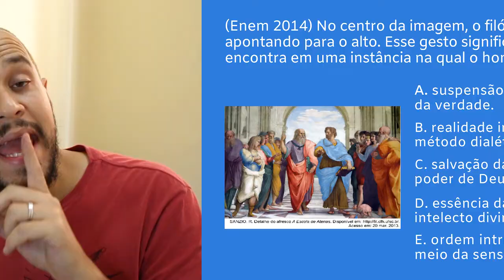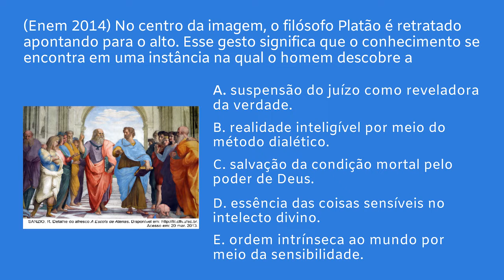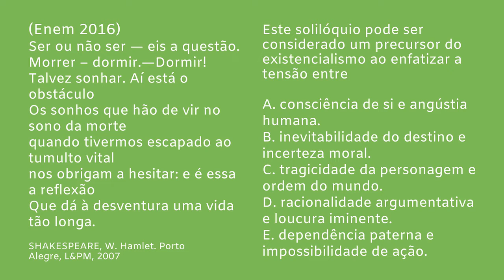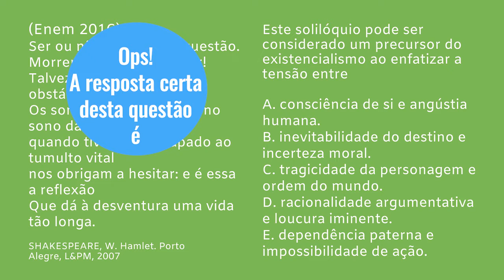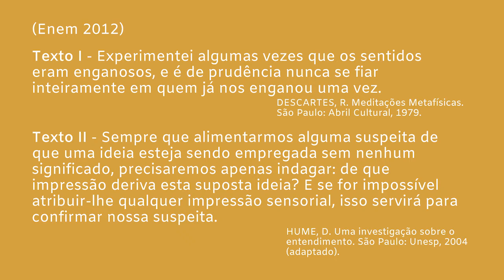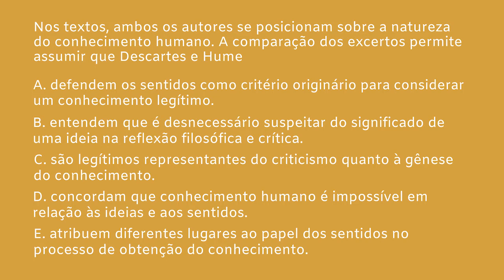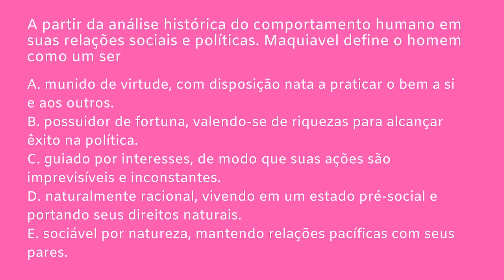ENEM: Como RESOLVER e CHUTAR questões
Nesse vídeo te ensino im método otimode economizar tempo e responder com grande chance de acertos às questões de filosofia do Enem. E de quebra, dou uma dica de como chutarna prova. Vem!